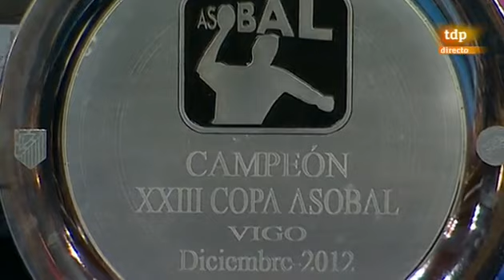2012-13 Final Copa ASOBAL.- BM Atlético Madrid Vs. FC Barcelona Intesport